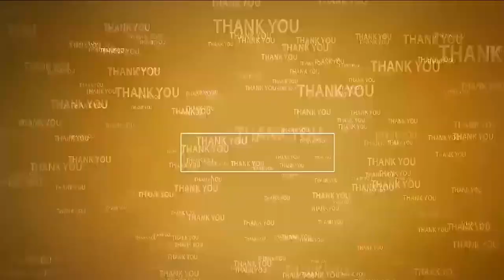చిల్లిగ‌వ్వ ఇవ్వ‌కుండా ఇంటి నుంచి గెంటేశారు....@N3NEWS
మేకపాటి కుటుంబంలో ఆస్తి పంపకాల వార్
ఎమ్మెల్యే చంద్ర‌శేఖ‌ర్‌రెడ్డి సంచ‌ల‌న కామెంట్స్